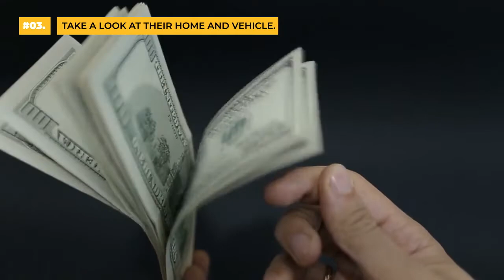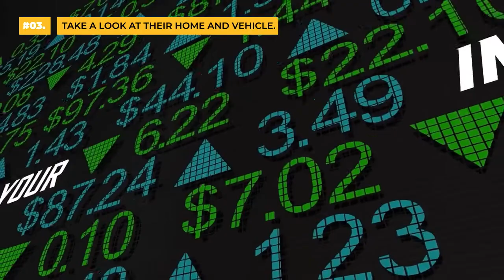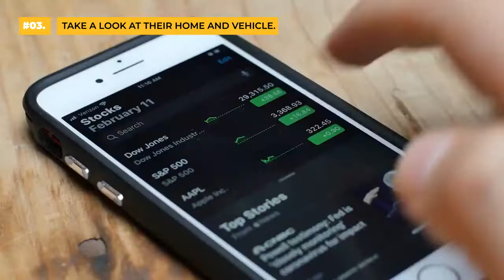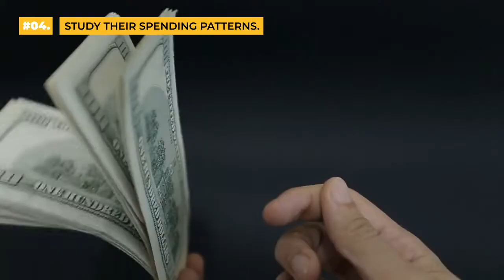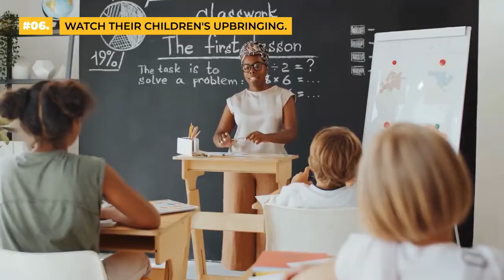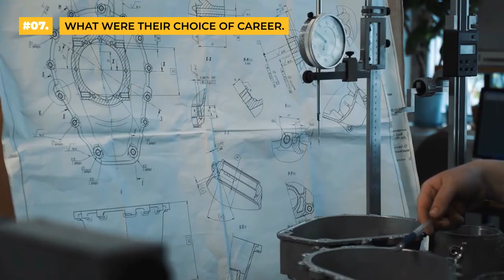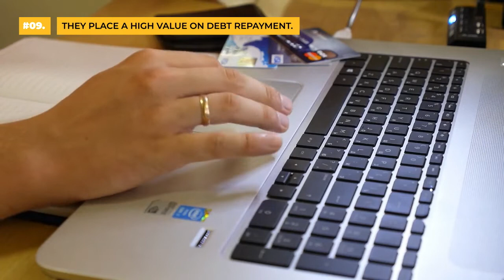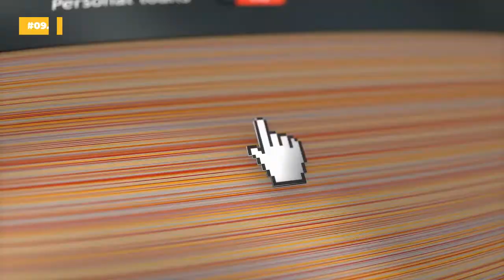Is Your Next Door Neighbor A Millionaire? [Tips from The Book: The Millionaire Next Door]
Your neighbor could be a millionaire, here's how to spot if they truly are. This video will discuss more on the topics outlined in the book "The Millionaire Next Door".